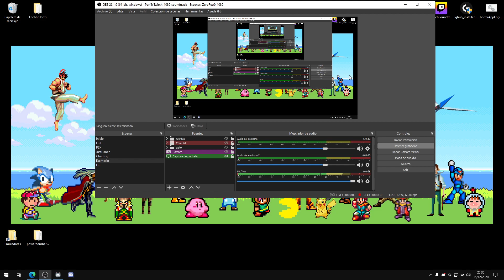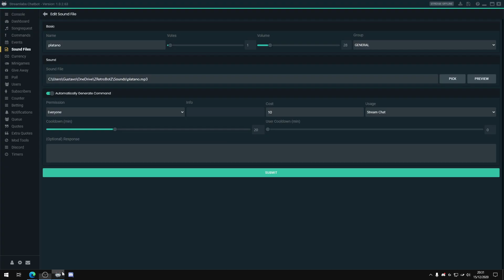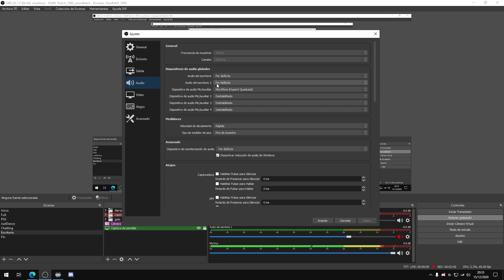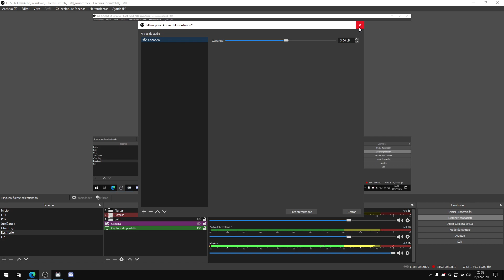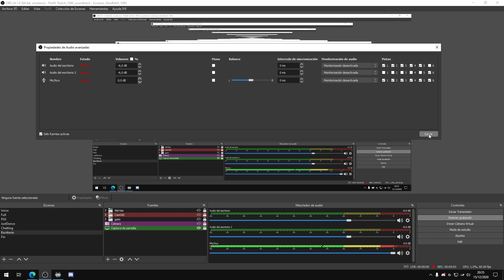Evita el copyright en tus VOD y clips de Twitch con el siguiente truco